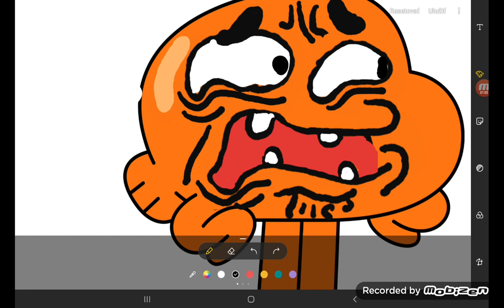Darwin and numberblocks Friends Ep.66 2E66